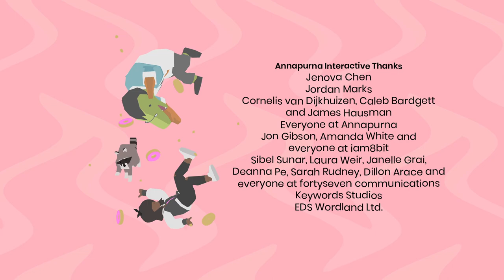Donut County - Parte 2/2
Ñam.